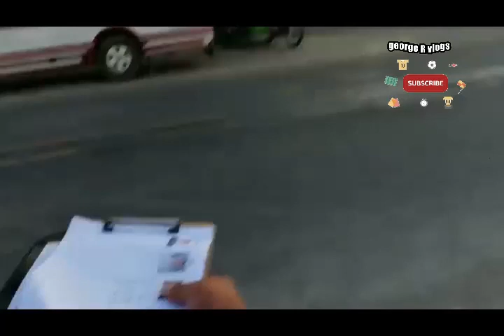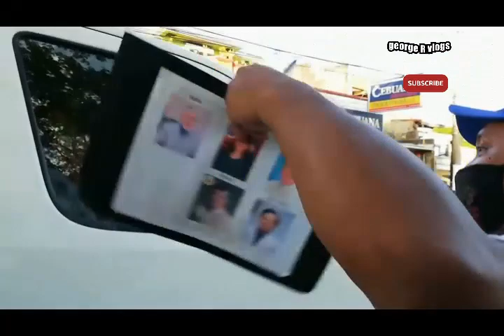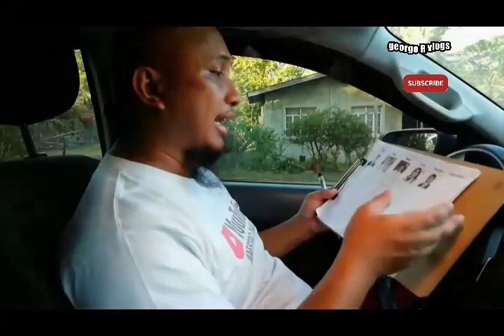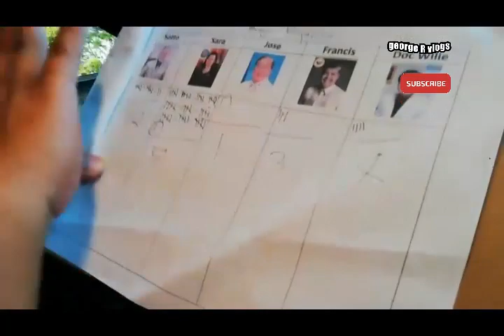Bongbong Marcos baha sa Burgos, Pangasinan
Bongbong Marcos baha sa Burgos, Pangasinan l BBM ang malakas
Burgos Pangasinan is the town where you can find Cabongaoan Beach or they call it Death Pool.  Its a town away from Alaminos City or the Hundred Islands
Burgos, officially the Municipality of Burgos, is a 4th class municipality in the province of Pangasinan, Philippines. According to the 2020 census, it has a population of 23,749 people. On the western part of Pangasinan, along the coast of the China Sea (West Philippine Sea)  lies a town called - Burgos, perched on a broad plateau.
One of the vloggers who went to Burgos conducted a kalye survey in this town and as usual, Bongbong Marcos is the number one preference of the people of Burgos to become the President of the Republic of the Philippines.

Various videos during our travels, plus other activities like gatherings, parties, sports, foods, and people, and politics in the Philippines.